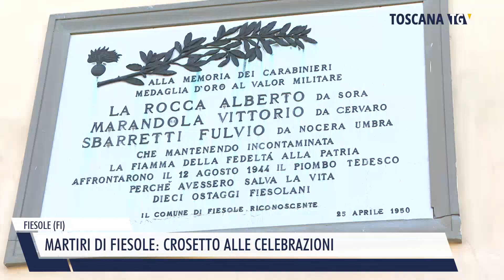2024-09-13 FIESOLE (FI) - MARTIRI DI FIESOLE, CROSETTO ALLE CELEBRAZIONI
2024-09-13 FIESOLE (FI) - MARTIRI DI FIESOLE, CROSETTO ALLE CELEBRAZIONI